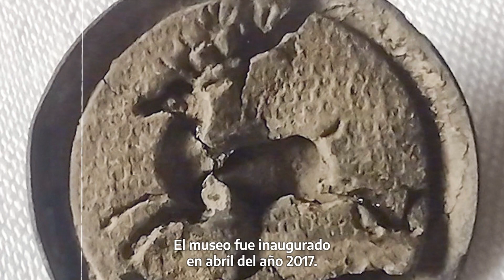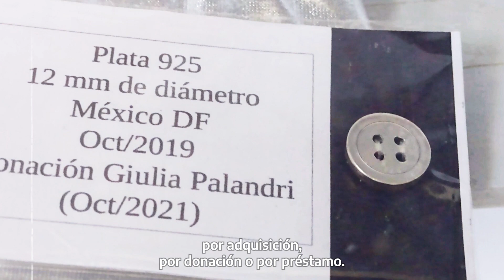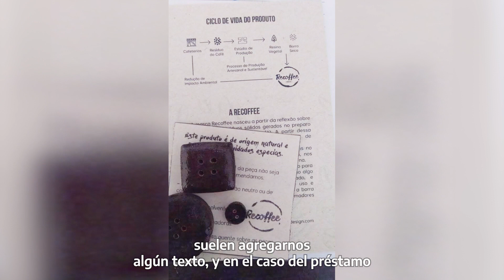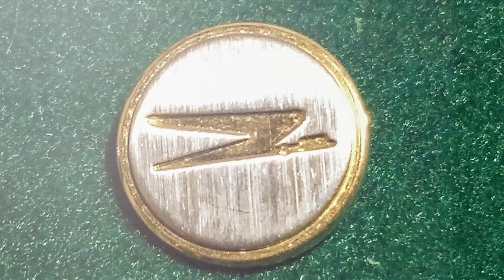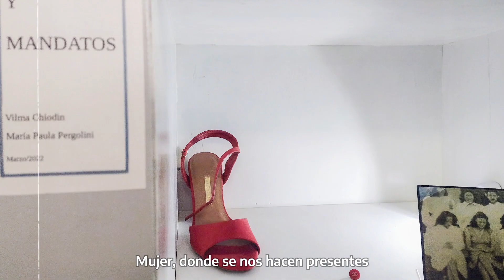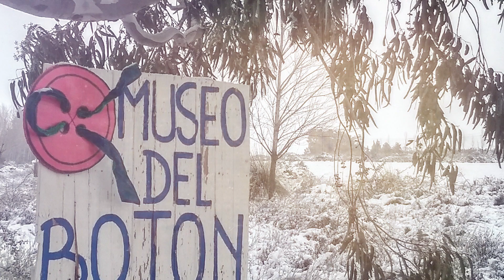Charlas de colección. Edición Indumentaria. Museo del Botón.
Charlas de colección. Reflexiones sobre el registro y documentación de colecciones. Ciclo realizado por la Dirección Nacional de Bienes y Sitios Culturales.

Este proyecto sigue recogiendo el testimonio de profesionales que trabajan en contacto directo con colecciones de diversas instituciones. Sus respuestas proporcionan información de utilidad sobre aspectos relevantes de su trabajo en la gestión de bienes de indumentaria y textiles.
En esta oportunidad, Mirta Palandri nos abre las puertas del Museo del Botón, localizado en la provincia de Neuquén, y nos permite conocer más acerca de las particularidades de la gestión de sus colecciones.